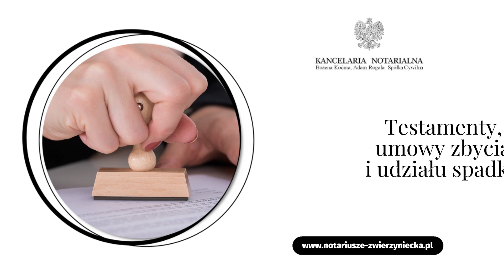Notariusz Kraków Bożena Koćma Adam Rogala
Nasza kancelaria notarialna znajduje się w Krakowie. Funkcjonujemy od 2008 roku, a właścicielami są Bożena Koćma i Adam Rogala.

Zajmujemy się sporządzaniem aktów notarialnych. Sporządzamy umowy sprzedaży, spadkowe, warunkowe, przeniesienia własności, zamiany darowizny i o podział majątku wspólnego. W zakres usług wchodzi przygotowania aktów poświadczenia dziedziczenia, protokołów, wypisów, odpisów i wyciągów z dokumentów. Ponadto spisujemy testamenty.